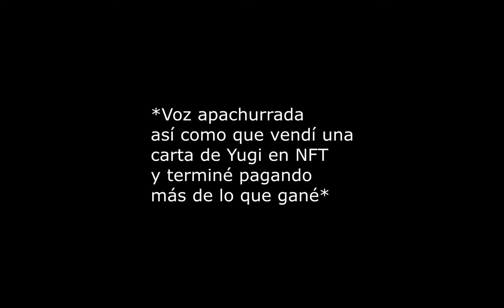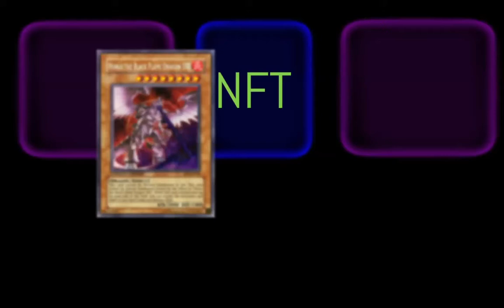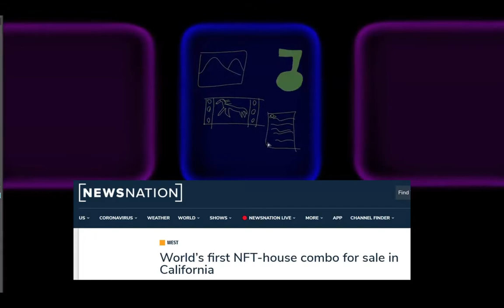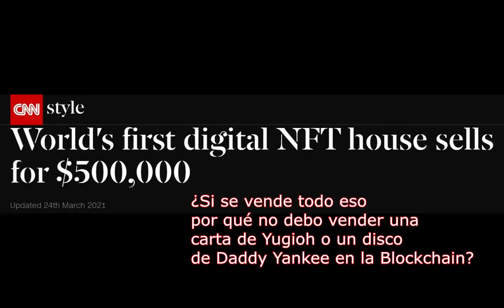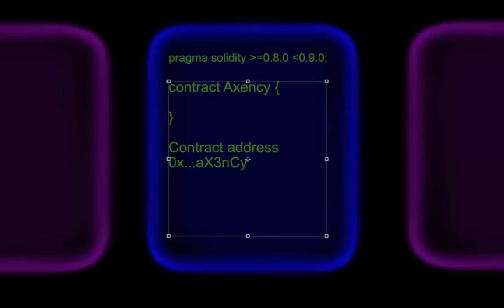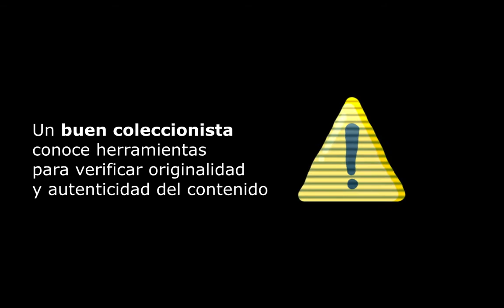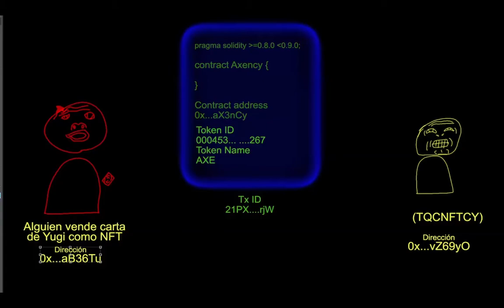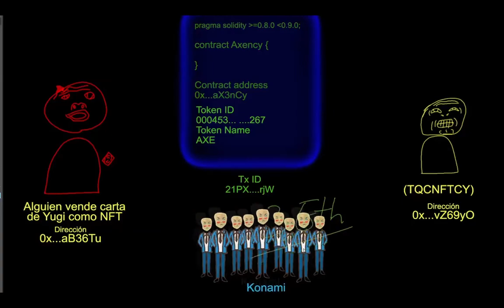¿Por qué NO vender cartas de Yugioh como NFT? .-.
***Video ejemplo de un caso extremo en el que los abogados de Konami van a tu casa pidiendo que les des el ETH que vendiste en cartas de Yugioh***
El video es comedia: ¿Konami alguna vez ha demandado a alguien por revender sus cartas? Solo a Tyler (el personaje ficticio que aparece de rojo). Pero recuerda evitar infringir los derechos de autor al vender NFTs.

Inspirado un poco en Bizonacci

La realidad es que podría haber un acuerdo de venderse una carta de Yugioh entre dos personas, y el tx ID servirá de prueba para comprador y vendedor. Pero para eso no necesitan realmente una plataforma de NFT, basta con una plataforma P2P o de comercio, que igualmente puede incluir crypto.

Al fin y al cabo, es tarea y riesgo de los coleccionistas identificar lo auténtico.
* La razón de porqué no valdría la pena comprar cartas de yugioh NFT a un emisor no autorizado*
En todo caso, la mejor forma de comprar un NFT, siguiendo su "espíritu", sería comprarlas a un emisor autorizado (un tercero autorizado, el autor o propietario de derechos de autor), ya que este puede generar y controlar escasez. Esto nos da también mayor veracidad de su autenticidad.

-- Esa escasez y autenticidad es lo que aumentará realmente su valor en el futuro (o es lo que los coleccionistas esperan). Conocer la verdadera escasez, es una de las razones principales por las que valen la pena este tipos de contratos inteligentes y surgieron los NFT.

Por otro lado, podría ser una idea novedosa utilizar de mercado la blockchain, aunque si no vendes tus productos, ahora sabes por qué nadie qué no vale tanto la pena comprárselo a un emisor no autorizado.